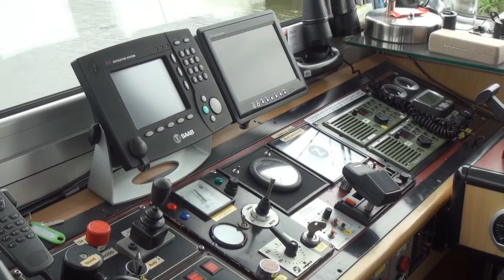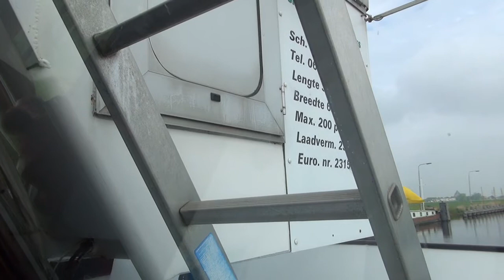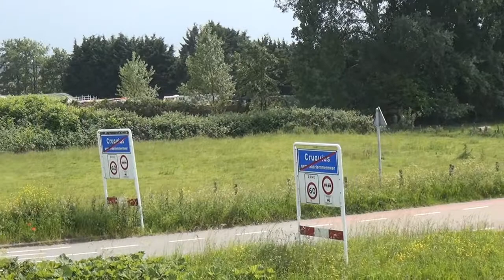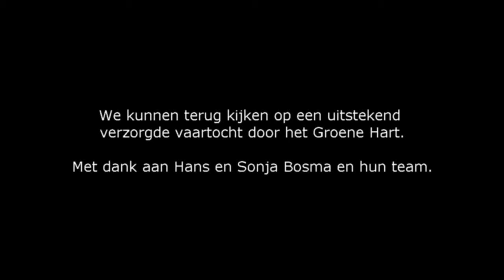De intercity van de gouden eeuw (NL 2014 HD)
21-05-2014. Vanuit Leiderdorp varen we met de MPS 'Olympia' via de 'Ringvaart' naar Haarlem. Aldaar twee uur de tijd voor een bezoek. Via het plassengebied van het 'Groene Hart' varen we later op de dag terug naar Leiderdorp. 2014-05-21. From Leiderdorp we sail with the MPS 'Olympia' through the 'Ringvaart' to Haarlem. There two hours for a visit. Through the lakes of the 'Groene Hart' we sail later in the day to Leiderdorp.